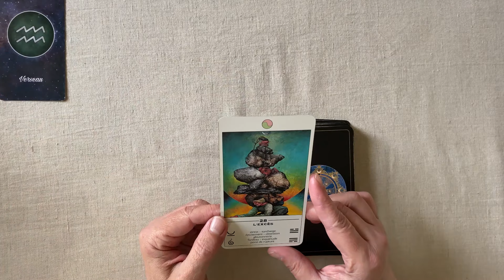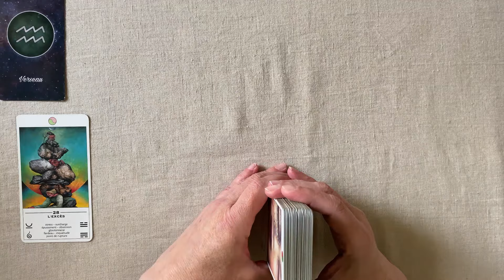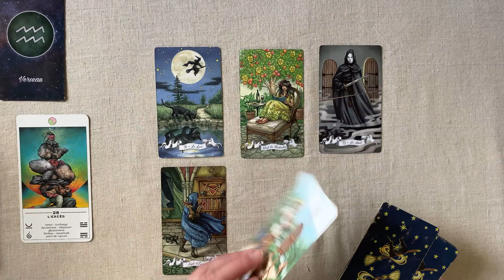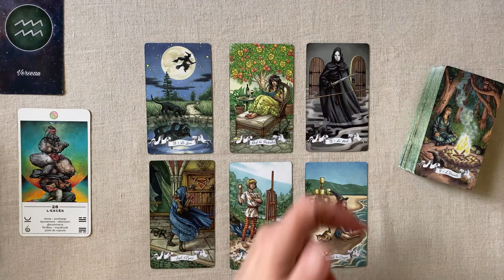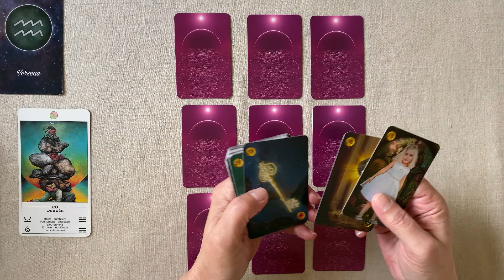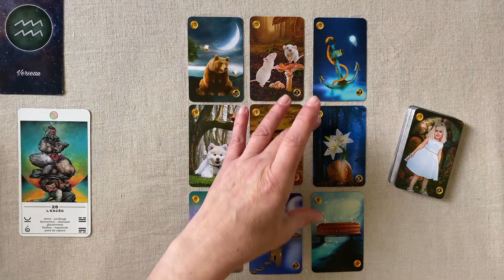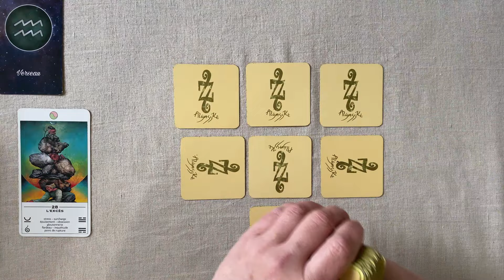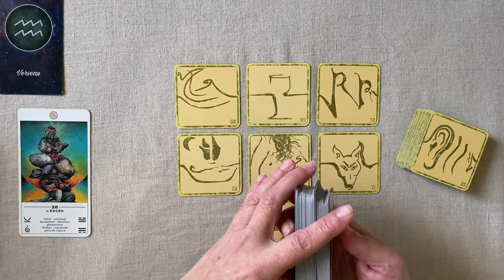VERSEAU SEMAINE DU 25 AU 31 MARS 2024 HOROSCOPE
VERSEAU Horoscope - SEMAINE DU 25  AU 31 MARS  2024 FAMILLE - TRAVAIL - FINANCES